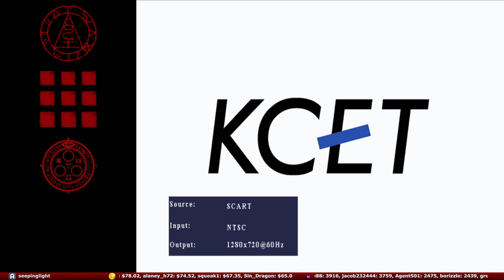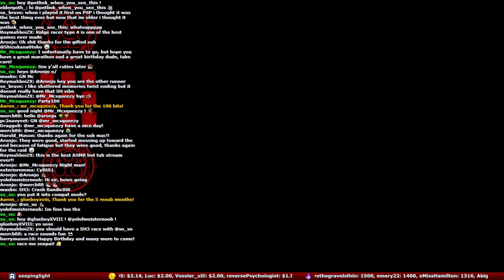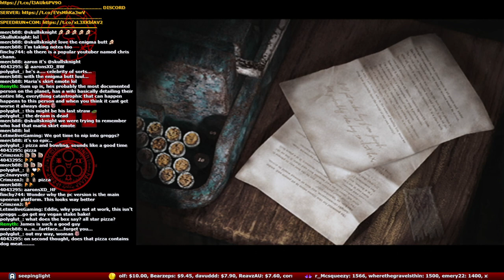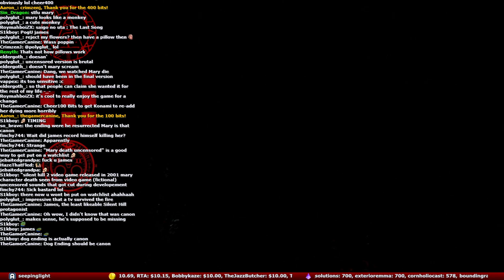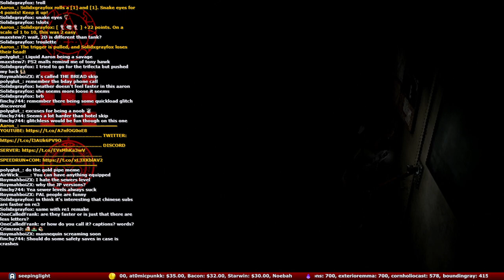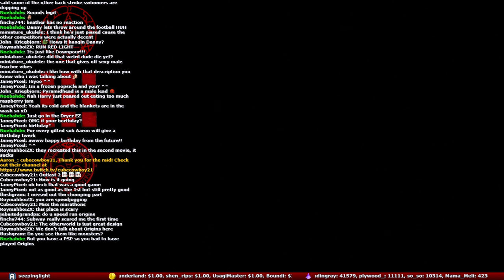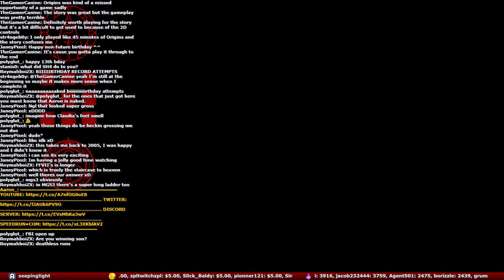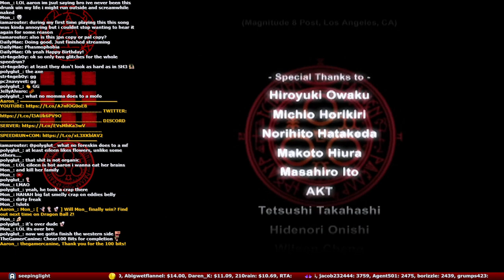Birthday Stream: SILENT HILL 1-4 Speedy Playthroughs